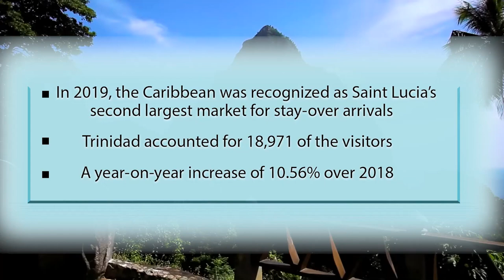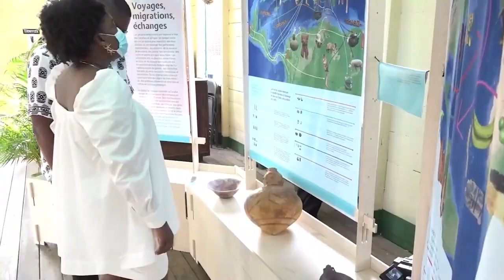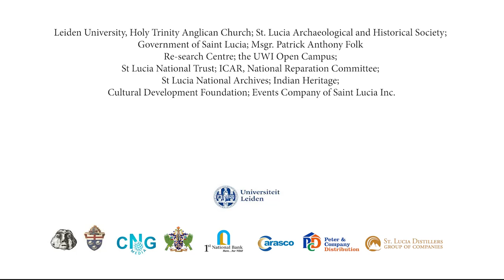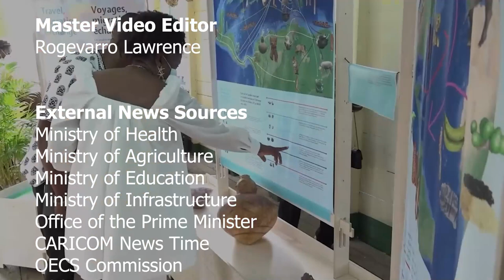NTN NIGHTLY NEWS (Aug. 18, 2021)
In the evening news package:
Saint Lucia’s livestock sector is on alert against the African Swine fever virus; tourism officials welcome increased airlift to the island; and Hon. Kenson Casimir pledges to tackle the hurdles facing the nation’s athletes.